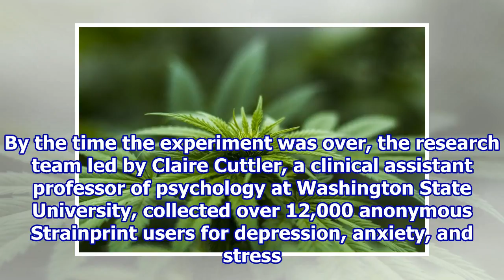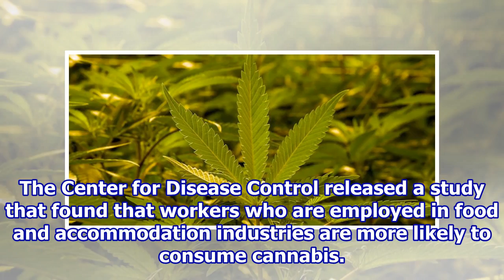New Study Says That Cannabis Could Be Used To Treat Stress And Anxiety